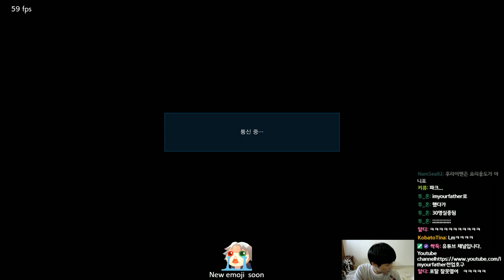[TEKKEN 7] 전업호구(Lee) vs Hakuren(Alisa)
TEKKEN 7 Ryujin rank match
Lee vs Alisa

6:00 p.m ~ 9:00 p.m start